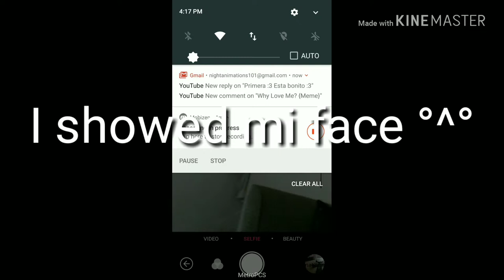My Siblings Dancing 😂 Mis hermanitos bailando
Aaaand after that it repeats 😂

Despues de eso se repite 😂